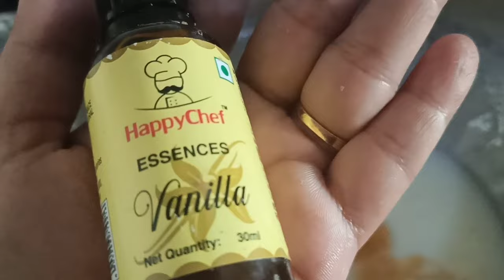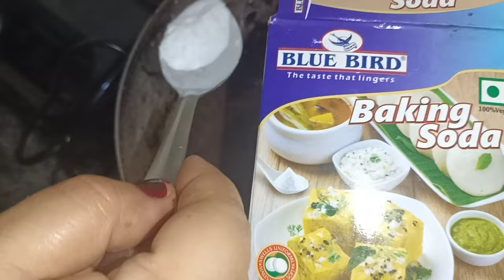Easy and quick cake recipe at home!!